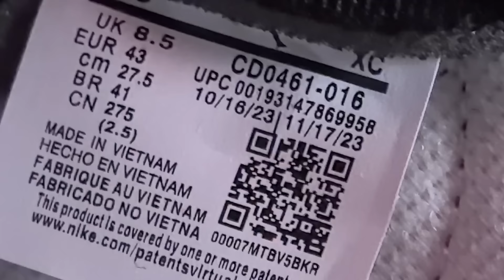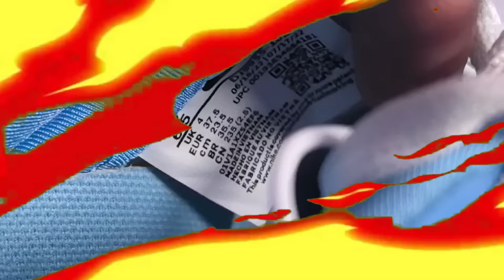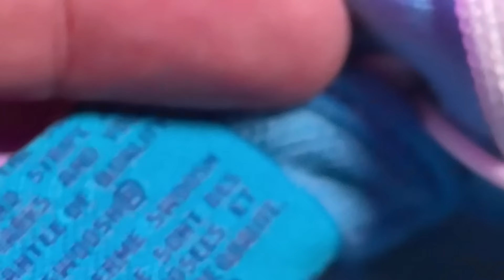COMPRE TODOS LOS SNEAKERS ALIEXPRESS... ESTO LLEGO!